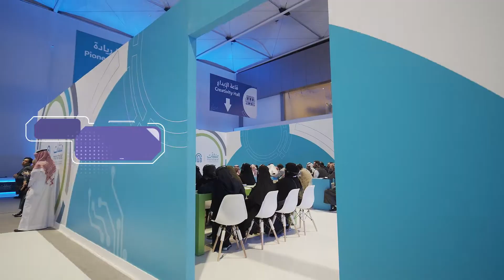بيبان الرياض بالأرقام